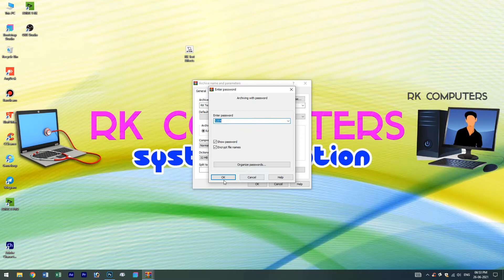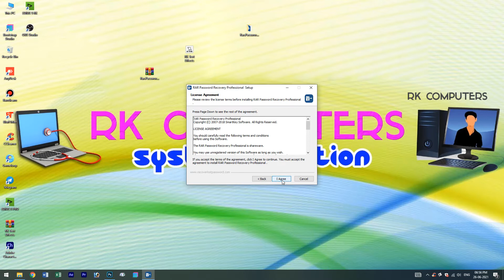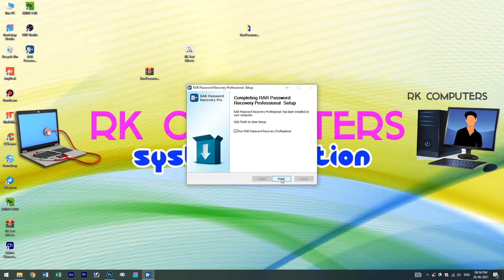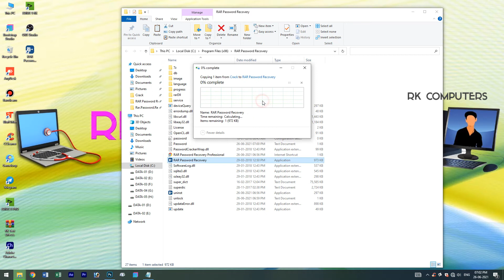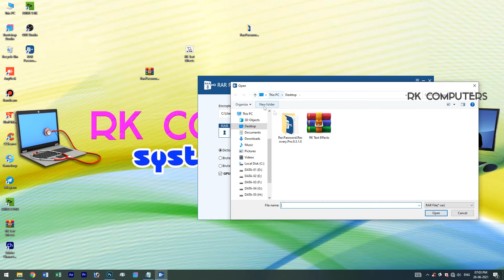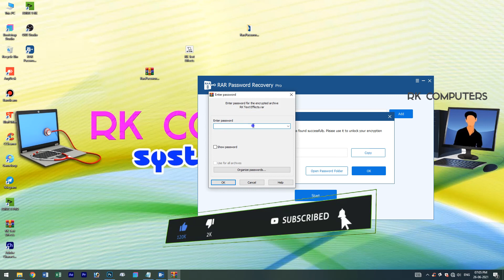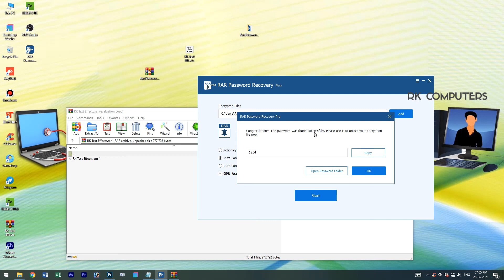Rar Password Recovery || .zip || File Recovery Full Version with Crack 1000 %